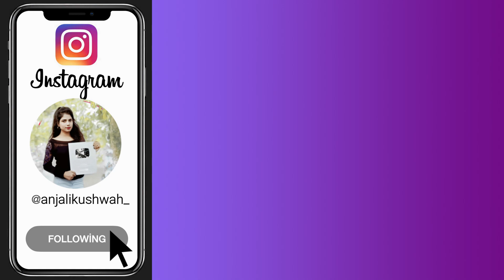3 Exclusive hairstyle for lehngha - new easy hairstyles for girls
hii guys welcome to Best hair'style channel
 hairstyle,
new hair style,
everyday simple hairstyle,
college girl hairstyles ,
latest stylish hairstyles,
hair style for medium hair,
hairstyle for medium hairs ,
hairstyle for girls ,
hairstyle for college girl ,
hairstyle for short hairs,
hairstyle for wedding,
hairstyle for party ,
hairstyle for jeans tops ,
hairstyle 2021,
stylish hairstyle ,
juda hair styles,
new juda hair styles,
best juda,
Juda hair'style ,
Latest bun hair'style ,
Bridal hair'style ,
Party hair'style ,
juda for beginners,
juda for party
party hairstyle,
awesome hair style,
hair styles for medium hair,
new best party hairstyle,
Hairstyle girl,
Open hair hairstyle,
New hairstyle ,
Open hairstyle,
New hairstyle 2021,
Hairstyle,
Simple hairstyle,
hairstyle for girls ,
Hair style,
 hairstyle girl 2021 new ,
wedding hairstyles open hair,
Open hairstyles,
New hairstyle girl 2021 ,
Hairstyle for long hair,
hairstyle for medium hair,
anjali tips hairstyle,